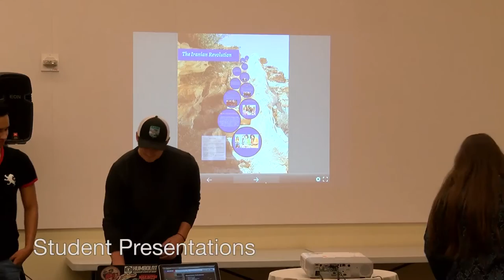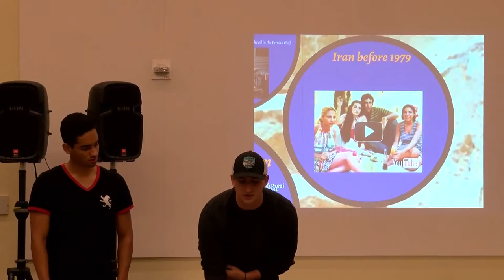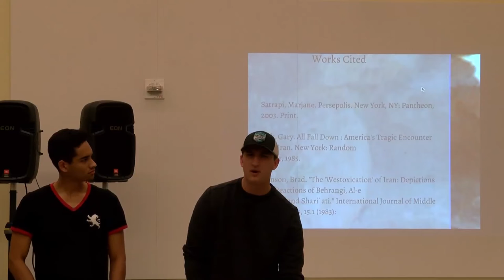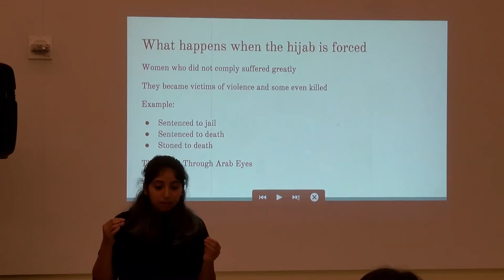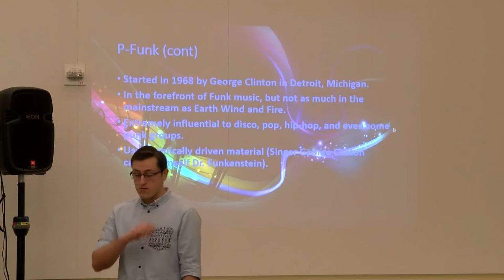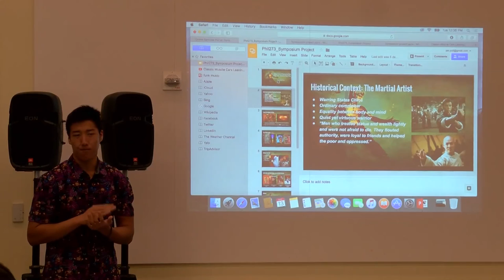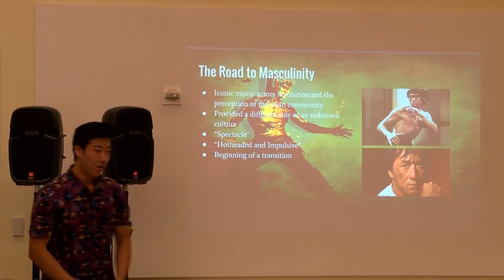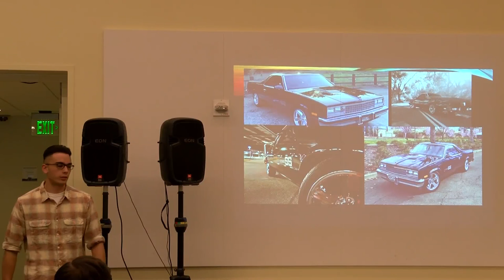SYRCE - December 13, 2016 - Student Presentations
What is SYRCE?

SYRCE, Second Year Research and Creative Experience, is a constellation of courses designed for second year students to fulfill the requirements of General Education in area C2, "Literature, Philosophy, & Values." This one-semester course offers students a multi-disciplinary approach to a common topic based on the idea of the Time Machine, set in the 1960s for the 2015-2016 academic year. Throughout the semester, students attend a series of lectures delivered by faculty members from all Arts & Humanities disciplines.

In addition, students attend weekly seminars in which they debrief the given lectures, explore discipline specific material, and workshop research and creative projects focused on some aspect of the general topic. The SYRCE Time Machine seeks to foster collaboration, creativity, research, modeling, and mentoring amongst students and faculty alike in an effort to engage the whole student in all of us. The experience culminates at the end of the semester in a symposium held in the Green Music Center, where students showcase their accomplishments.